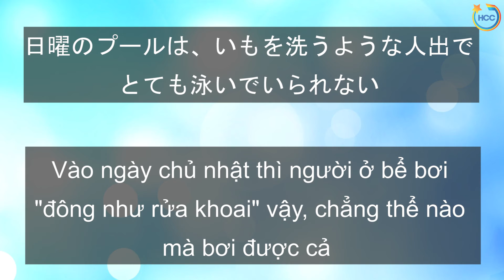Tiếng Nhật giao tiếp - Học thành ngữ cố định qua truyện tranh Maruko chan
Hướng dẫn tự học tiếng Nhật online.Cách học tiếng nhật hiệu quả.
Chào các bạn, mình là Thảo, giáo viên tiếng Nhật tại trung tâm tiếng nhật HCC JAPAN. Đăng ký học tiếng Nhật online qua link facebook dưới đây: